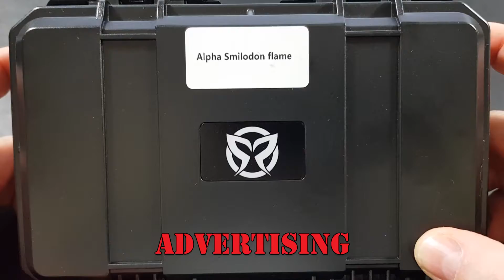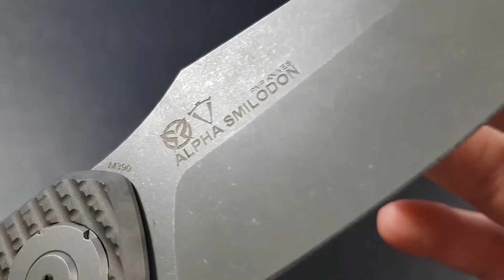PMP ALPHA SMILODON M390 TITAN